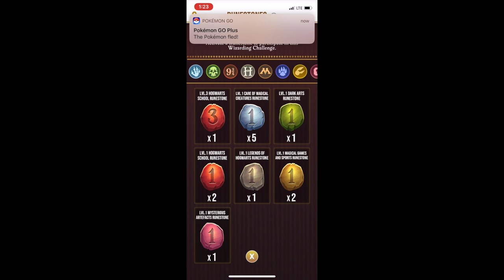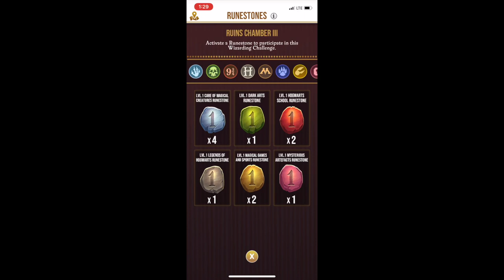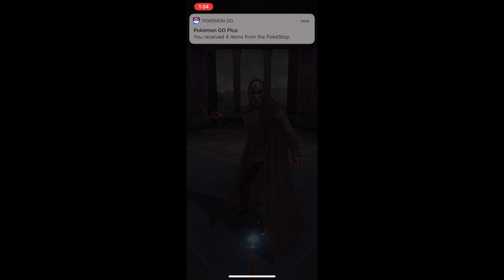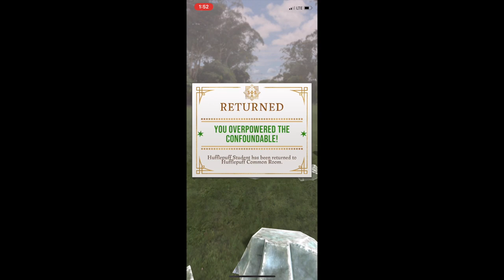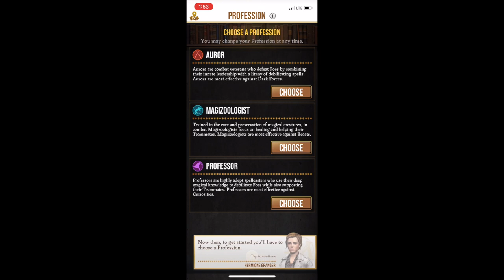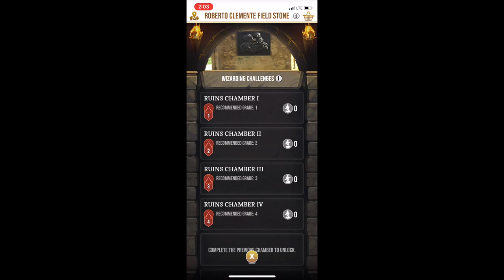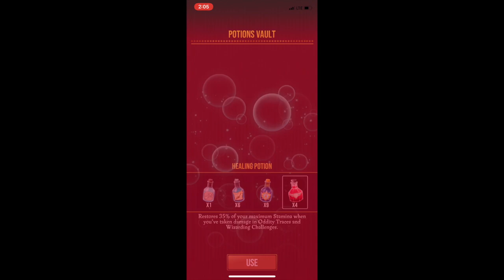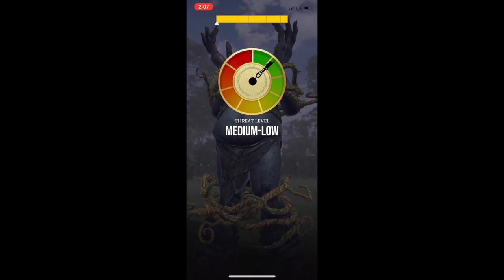Play Harry Potter: Wizards Unite Without Using Real Money Challenge #1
Reaching lv 6 & picking profession